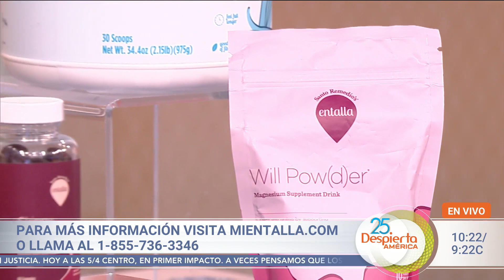Dietas estrictas y otros errores que estarían haciendo tu metabolismo lento | DA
El Dr. Juan Rivera respondió la duda de una televidente respecto a perder peso. ¿Por qué el metabolismo se vuelve lento? El médico de Despierta América explica cuáles podrían ser las cuatro posibles razones por las que no estás adelgazando y cómo podrías solucionarlo.